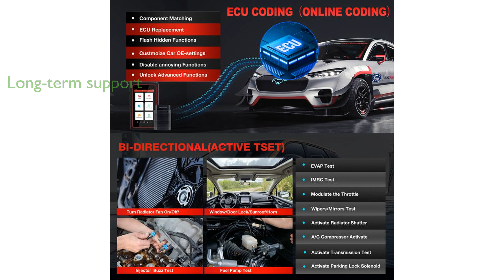REVIEW (2025): LAUNCH X431 Diagun V Scanner. ESSENTIAL details.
The LAUNCH X431 Diagun V Scanner is a powerful automotive diagnostic tool that offers comprehensive system diagnostics for over one hundred fifty car brands and more than ten thousand models.

Equipped with bi-directional control, it allows users to perform active tests, such as activating solenoids and actuators, without needing to use vehicle controls.

This scanner supports advanced ECU coding, enabling you to customize your vehicle and refresh hidden features, making it an ideal choice for professional technicians.

The device comes with a two-year free update and a five-year warranty, ensuring long-term support and reliability.

Its hardware includes a Lenovo Android seven point one tablet, a five point five inch touch screen, and a powerful four thousand six hundred eighty milliampere hour battery, providing fast processing and extensive memory.

Additionally, the scanner supports remote diagnostics, online feedback, and vehicle health report sharing, enhancing its usability in various diagnostic scenarios.